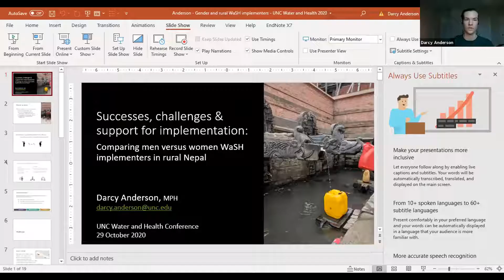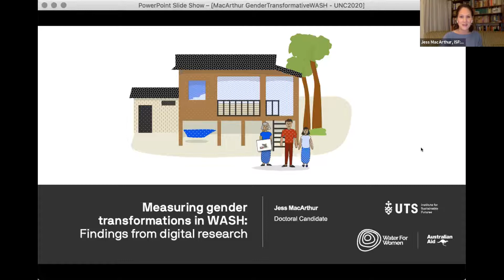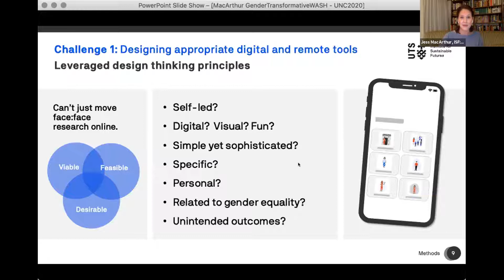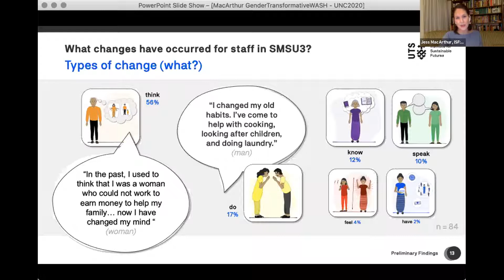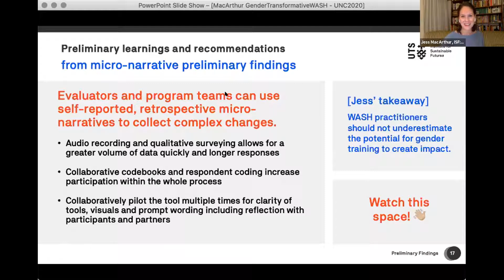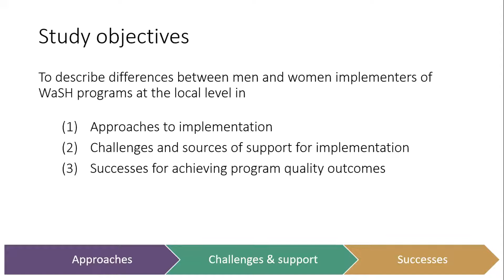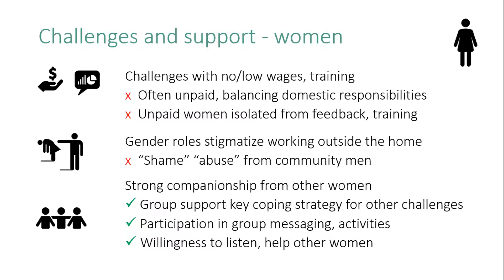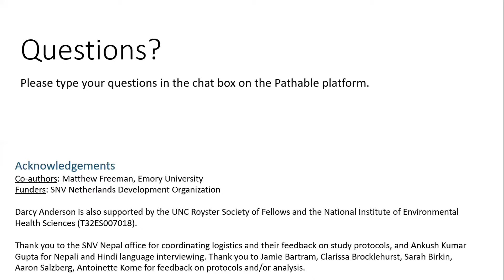Gender & Equity - Thursday, October 29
Successes, Challenges, and Support for Quality Improvement Among Men Versus Women Rural WaSH Implementers
Darcy Anderson, The Water Institute at UNC
Additional Authors: Matthew Freeman

Research on gender in WaSH has historically focused on access outcomes and program recipients. Less is known about how gender affects implementers themselves or program implementation overall. Limited evidence from WaSH management committees suggests that women's active participation can improve trust, collaboration and conflict management, and recognition and resolution of problems in the community. However, evidence for the effectiveness of women in WaSH implementation roles besides management committees is scarce. Our work addresses this evidence gap by applying a gender lens to implementers rather than beneficiaries and identifying differences in the support needed by men versus women implementers to successfully address program quality challenges at the local level.
Measuring Gender Transformations in WASH: Findings from Digital Research
Jess MacArthur, Institute for Sustainable Futures, University of Technology Sydney
Additional Authors: Naomi Carrard, Juliet Willetts

To explore the types of personal and programmatic transformations that can be experienced by program and boundary actors within WASH interventions, we co-designed innovative qualitative tools with WASH program teams in Cambodia and Nepal. The piloting of innovative tools to explore the gender transformative potential of programs included a co-design process in Cambodia followed by remote interviews, workshops and visual digital survey. These methods explored the impact on program and boundary actors, their perceptions of changes in the community, and the feasibility of remote qualitative data collection. The survey instrument drew from participatory, feminist, digital, visual, and psychological methods.